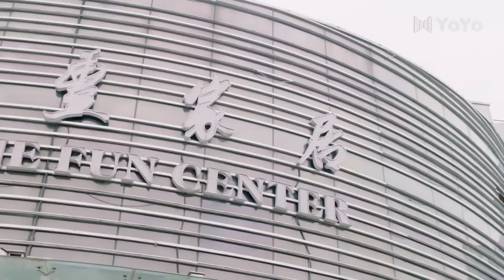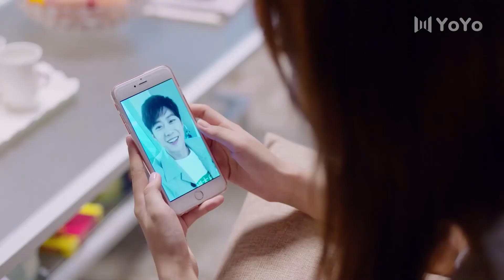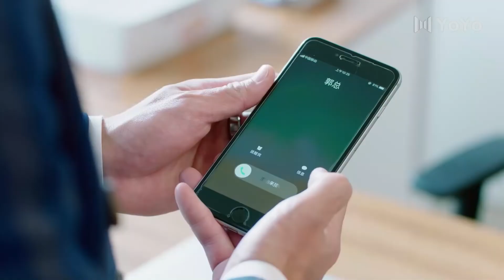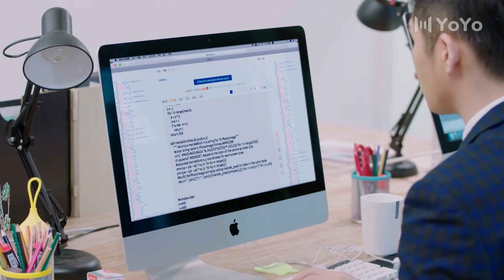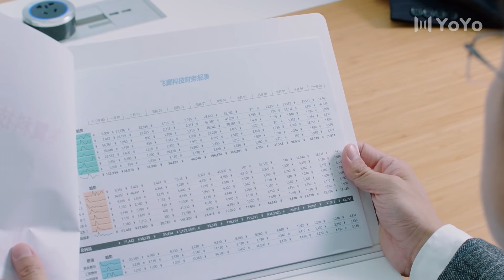明明动了心 26丨小奶狗暗恋青梅竹马，“姐弟恋”狂撒糖（白敬亭、孙怡） 《与晨同光》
【剧情介绍】该剧讲述了初晨的好朋友李洛书为照顾黎家人，以初晨的身份进入黎家。黎母有了李洛书的安抚，病情慢慢变得稳定。初遥也在“弟弟”李洛书的陪伴下正视未来。李洛书为保护初遥被要债的人打成重伤，为治好重伤致残的弟弟，她坚强孤勇，承担所有，走过最灰暗无助的日子。这一次，她毫不犹豫与一直陪伴在自己身边的李洛书相爱

职场 | 白敬亭 | 甜宠剧 | 孙怡 | 欢喜冤家 | 高冷男神 | ChineseDrama | CDrama | 偶像 | 演员 | 连续剧 |大陆电视剧 | 大陆演员 | 中国电视剧 | 青春 | 爱情 | 喜剧 | 奇幻